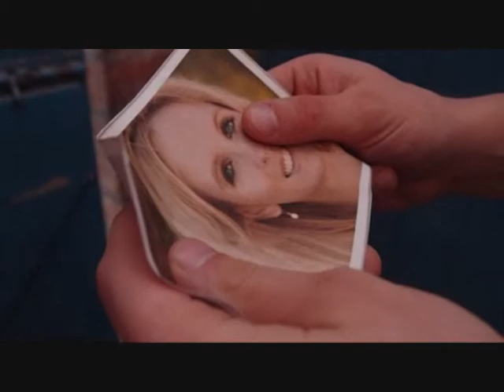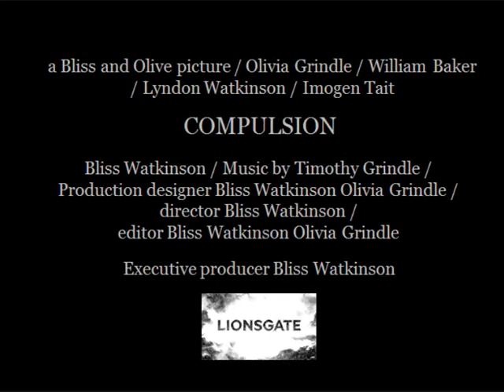Compulsion- A* GCSE Media Studies Trailer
This is our GCSE media trailer for assignment 3, we got 20/20- A* level!
Media Studies trailer by Bliss Watkinson and Olivia Grindle:) Enjoy!
Actors: Olivia Grindle, William Baker, Lyndon Watkinson and Imogen Tait